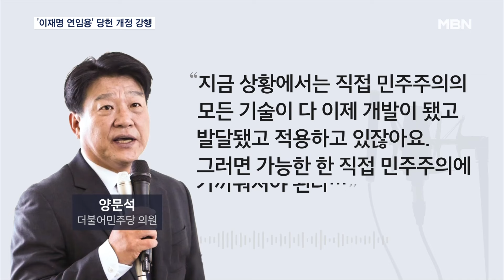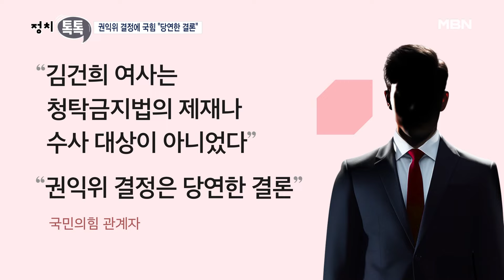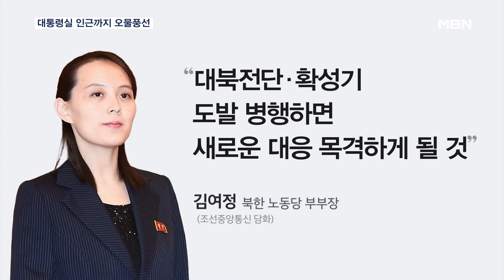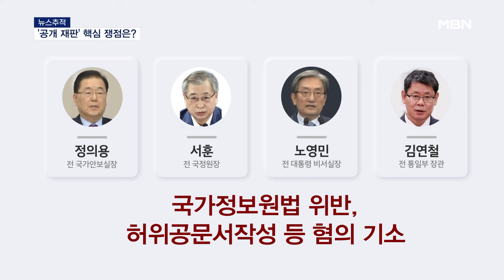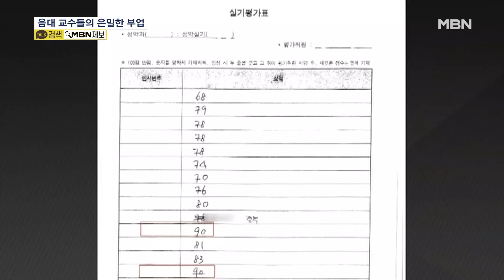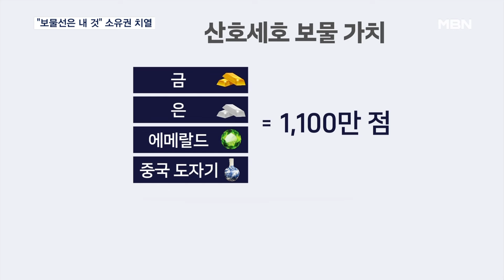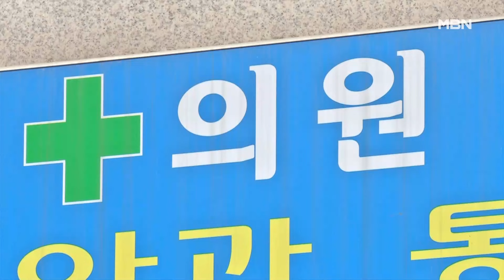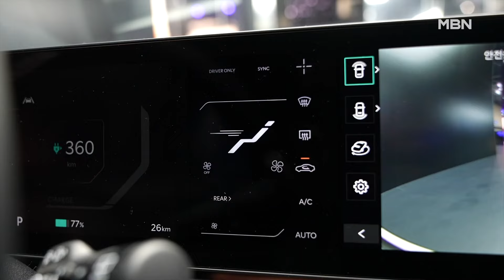MBN 뉴스7 [다시보기] 권익위, 명품가방 수수 의혹 조사 발표…"위반사항 없다" - 2024.6.10 방송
권익위, 명품가방 수수 의혹 조사 발표…"위반사항 없다"
검찰, '대북송금' 관련 이재명 대표 곧 기소할 듯
민주 '대표 사퇴 규정' 예외 의결…의장 선거에 당원투표 20% 반영
국힘 대권주자들 "이재명 사당 입증" 민주 친명계서도 "왜 구태여…"
여야 원 구성 막판 협상 시도…이 시각 국회
국힘, 당 대표 민심 30% 반영·단일지도체제 가닥…한동훈 출마 주목
[정치톡톡] "당연한 결론" vs "권력의 시녀" / 팝 가수 브리트니가 등장한 이유 / "내 동생이면 반대"
"푸틴 6월 중 방북"…김정일 시절 2000년 이후 24년만
용산 대통령실 인근에도 오물풍선…김여정 "새로운 대응 목격"
합참 "북, 대남 방송용 확성기 설치" 남북 심리전 본격화?
북한 도발 위험에 연평도 주민 불안 "합의점 찾았으면"
남북갈등 조장 성공? "치킨 게임 중단해야" vs "북한 노림수에 동조"
7개월 만 '강제 북송' 재판 공개…"원칙상 공개해야"
[뉴스추적] 국정원 직원 증인신문 끝…'공개 전환' 재판 쟁점은?
[단독] 공공 텃밭에 마약류 양귀비 230여 주 발견…경찰, 수사 착수
"불법 레슨 제자에 고득점"…음대 교수 등 17명 무더기 검찰 송치
"영업 못하게 해줄게"…담배 피우며 음료수 던진 공기업 직원
교감 뺨 때린 초등생 얼굴 멍자국…학부모 아동학대 의심
"발목 골절된 것도 몰랐어요" 달리는 트럭 올라타 멈춰 세운 청년
900m 바닷속 '27조 보물선' 탐사 본격화…"내 것" 주장 소유권 각축전
멕시코 이상고온에 원숭이 이어 물고기 떼죽음
"벌써 뜨겁다" 대구에 폭염특보…이번 주 내내 불볕더위
정부 "개원의에 진료·휴진신고 명령"…공정거래법 위반 검토 착수
정부 "액트지오 체납 몰랐다…다음 달 시추 지점 결정"
"개미들만 피해" 금투세에 가상자산 과세까지 불만 폭발
"연 20% 고금리 적금"…알고 보니 '고객 몰이' 미끼 상품?
현대차, 테슬라 이어 전기차 시장 2위…신차 늘리고 할인 통했다
"덮으면 7도 내려가요"…무더위에 '냉감' 침구·운동복 찾는다
'톱 시드' 지켜라…중국전 못 이기면 낭패
[날씨] 영남, 올해 첫 폭염주의보…내일 더 덥다